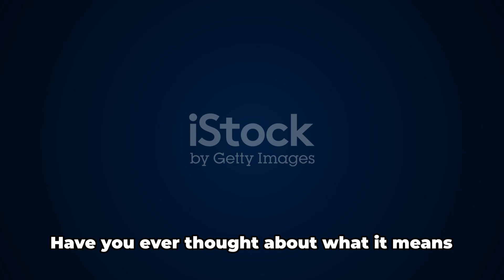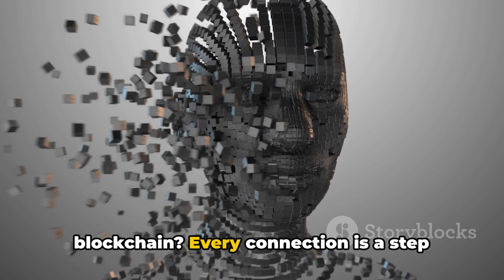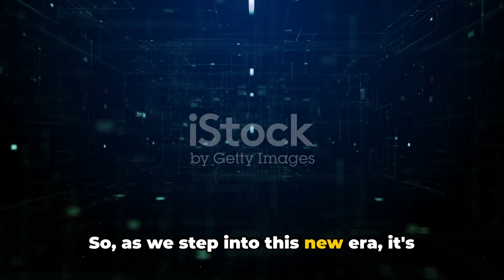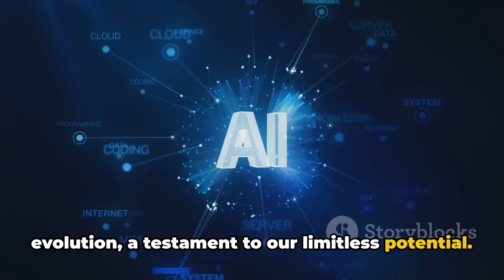Bittensor & $TAO: Unleashing the Power of Collective Intelligence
🚀 Dive into the Future with Bittensor & $TAO 🌐 | Unlocking the Collective Wisdom of Humanity

Welcome to a groundbreaking exploration of Bittensor and $TAO, where we unlock the collective wisdom of humanity and step into a realm of infinite possibilities. Imagine tapping into a super-brain, powered by $TAO, that harnesses our collective intellect to pioneer a smarter, more connected world. In this video, Andy takes you on a thrilling journey through the capabilities of Bittensor's versatile neural network and reveals how this innovative platform is reshaping the future of AI and blockchain technology.

👁️ What's Inside:

- Discover how Bittensor, with its explosive creativity and knowledge, functions as the universe's most complex creation.
- Explore the myriad capabilities of Bittensor, from Text-Gen's world-weaving words to Translation's global tune of understanding, and beyond.
- Unveil the boundless potential of Bittensor's highly competitive subnets, constantly evolving and pushing the envelope of innovation.
- Learn about the Moore's Law of AI and human collaboration, showcasing the limitless evolution of Bittensor.

🌟 Join Andy as we dive deep into the essence of Bittensor and $TAO, and how this dynamic duo invites us to be co-creators of an enlightened future. Are you ready to be part of this monumental journey?

Catch you in the next one, Andy